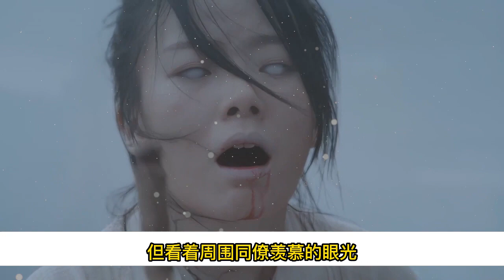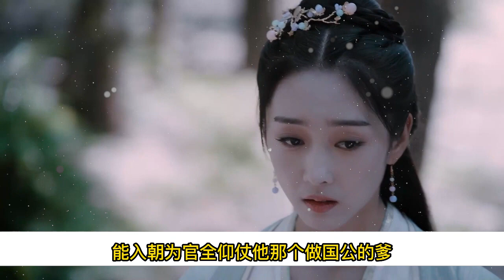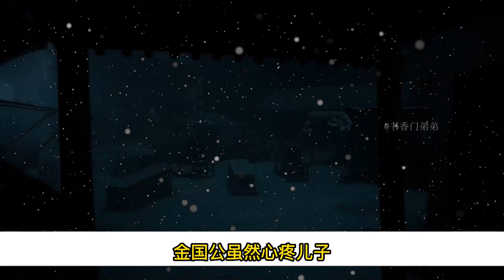【忘羨】賣藝不賣身 狗帝王湛x帝後羨 02 ：魏嬰聽著聶懷桑悲憤地講述昨夜與兄長鬥智鬥勇最後輸得片甲不留的經歷，深表不幸的同時，只覺得這比話本還要精彩。